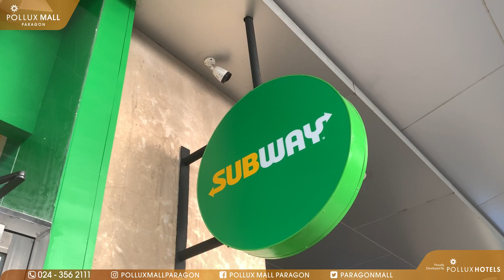WELCOME TO SUBWAY 😍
Welcome to Subway Kedua di Semarang !
Subway Pollux Mall Paragon sudah buka yah ! 😍
Pilihan sandwichnya ada beef, chicken, seafood, trus bisa request jenis roti, sayuran, dan sausnya.
Nyobain Steak Cheese White Bread dan Chicken Teriyaki Wrap 😍😍
Cusss langsung meluncur ke sini ya!

Yuk, weekend ini ke Subway aja!
See you peeps ! 🌭🌭